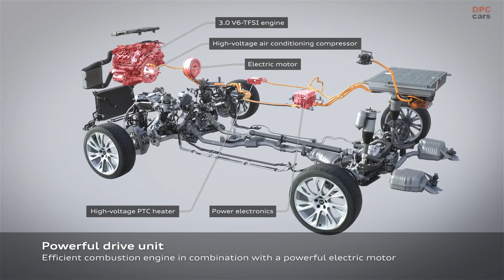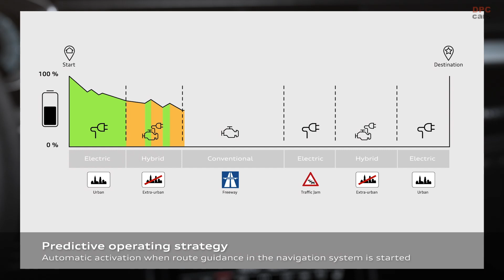Plug in Hybrid Technology of the 2022 Audi A8 TFSI e Quattro PHEV Explained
The 2022 Audi A8 60 TFSI e quattro and the A8 L 60 TFSI e quattro are the plug-in hybrid models in the series. With these, compact electric motors support the 3.0 TFSI. The lithium-ion battery in the rear can now store a net 14.4 kWh of energy.

With 462 PS of system power and 700 Nm of system torque, the Audi A8 60 TFSI e quattro goes from zero to 100 km/h in 4.9 seconds.

Plug-in hybrid model drivers have four driving modes to choose from. “EV” stands for fully electric driving, “Hybrid” for an efficient combination of both drive system types, and “Hold” for conserving the available electric energy. In “Charge” mode, the combustion engine charges the battery. When charging by cable, the maximum charging capacity with alternating current is 7.4 kW. Customers can use the compact e-tron charging system for that in their garage at home or the mode 3 cable when they are on the road.